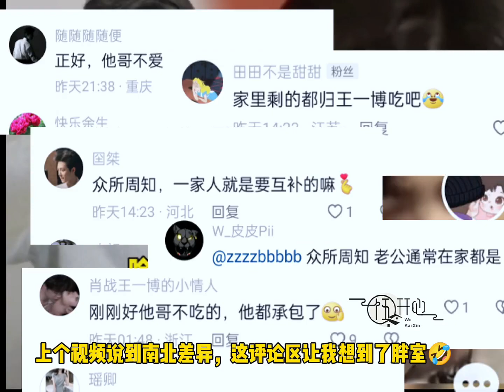胖室，孩子再怎么不挑食也不能这么坑他呀！此视频屏蔽托姐们😅